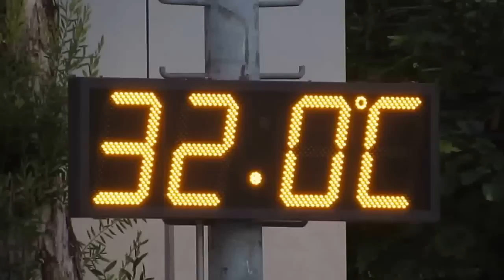鐵聯vs晨曦(2015.7.8.東南海盃公開組四強)精華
2015.7.8.旺角麥花臣球塲 19:00 鐵聯(黃) 0:2 晨曦(灰)